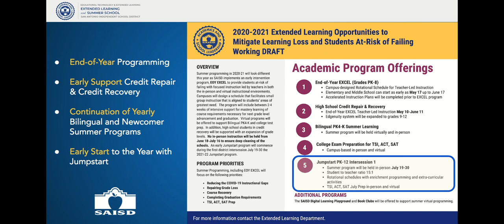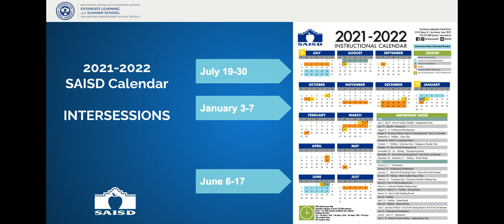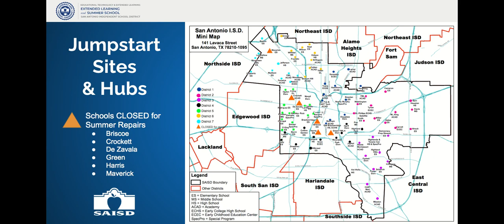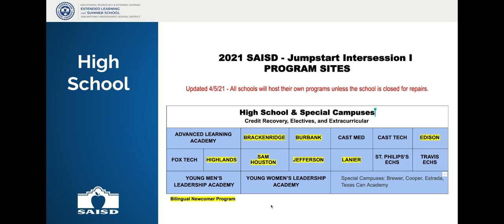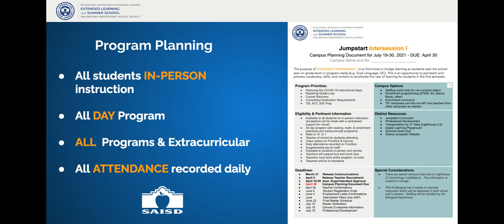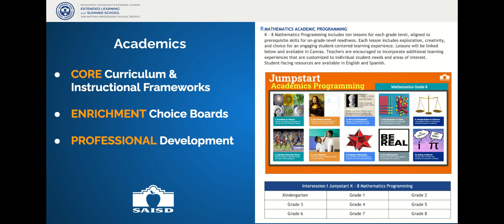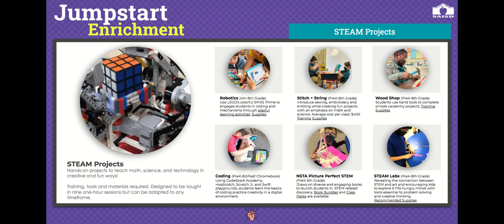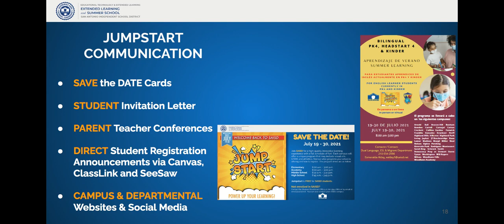Jumpstart Video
Jumpstart Informational Video